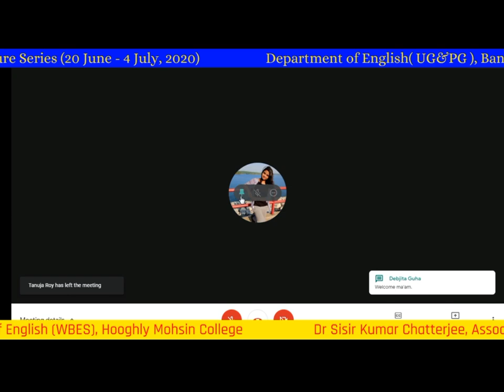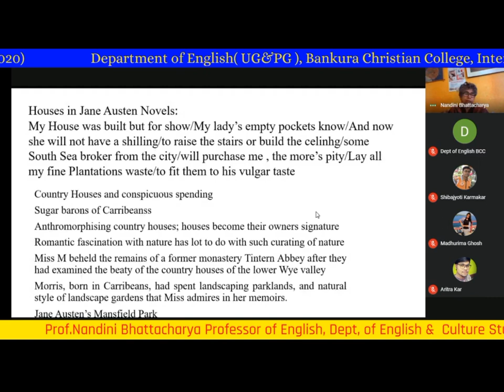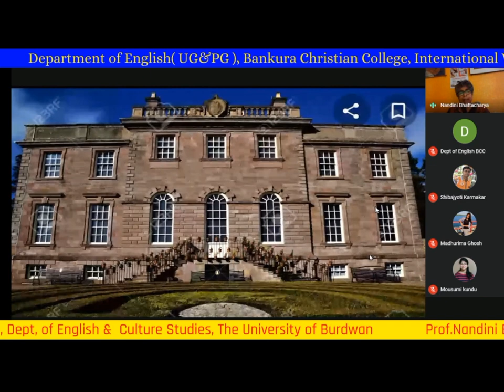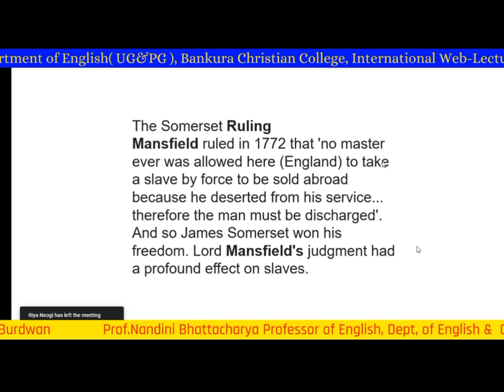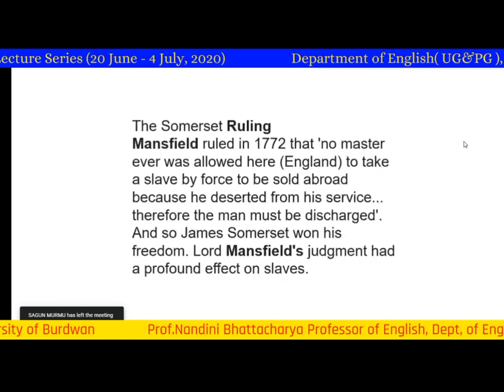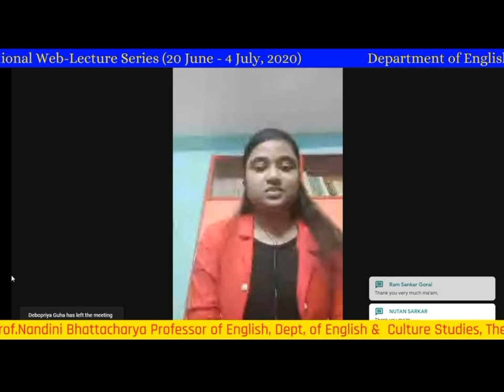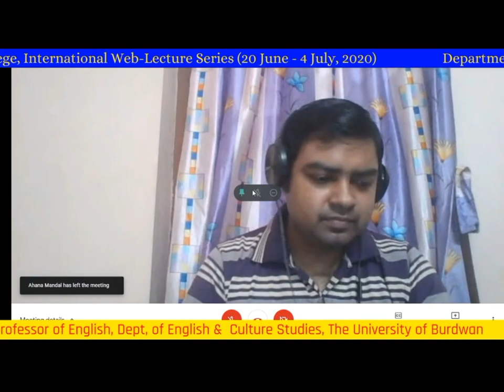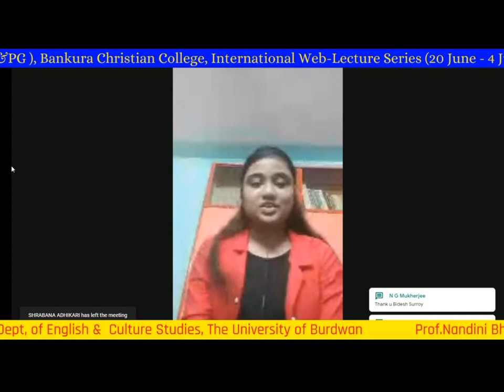International Web-Lecture Series (25th june), BCC, Prof Nandini Bhattacharya